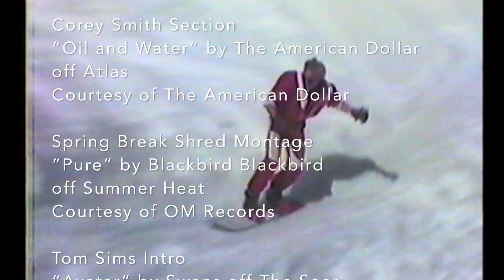Snow Craft Pioneers: Corey Smith and Spring Break Snowboards- Ep.2- TransWorld SNOWboarding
"All the shapes have a different personality to them. Then if you match that shape with a different snowboarder's style, then you get something completely different."--Corey Smith

Snow Craft Pioneers episode 2 follows Corey Smith's transition from LA living to building Spring Break boards in Tahoe.

Archival footage: Mike Chantry